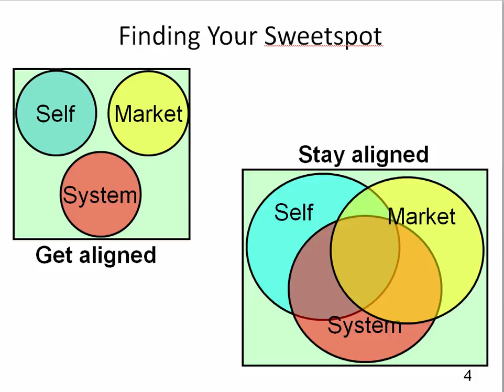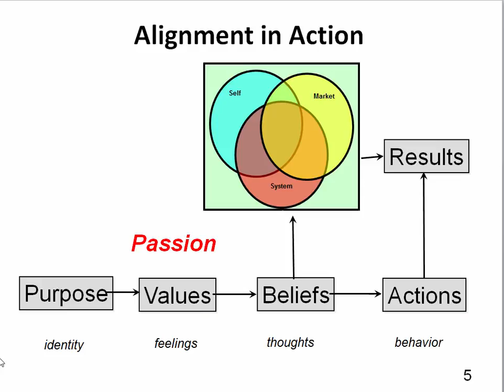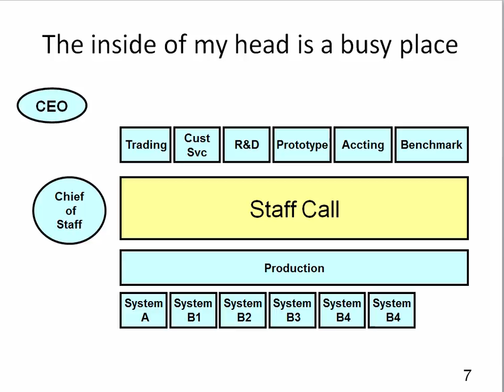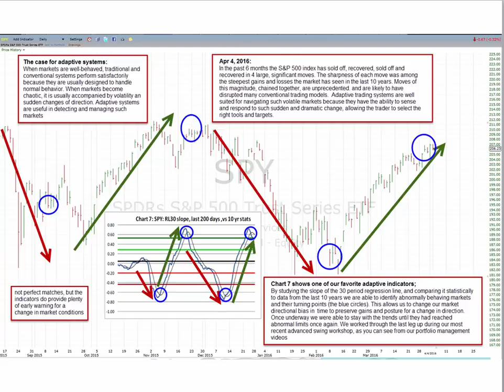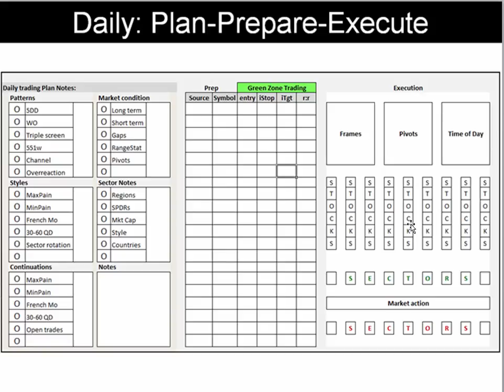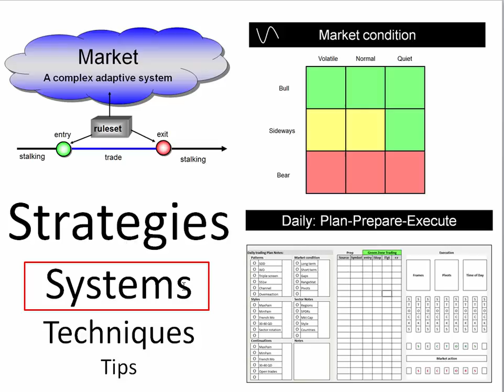Systems Thinking Top view